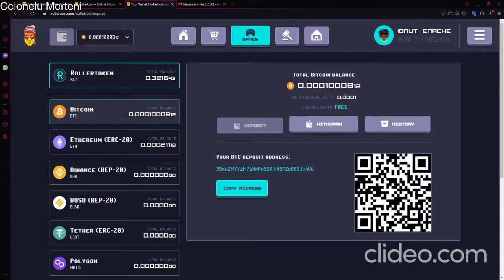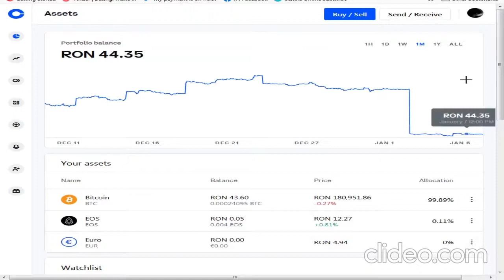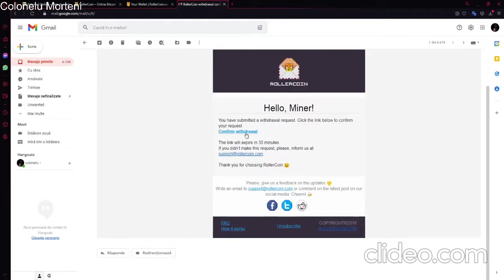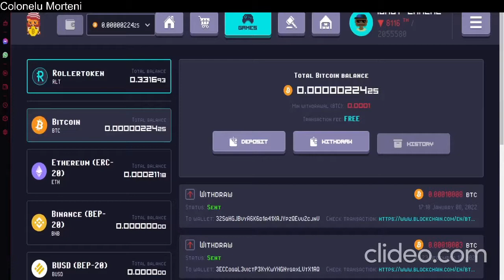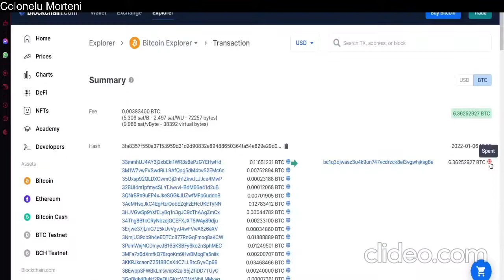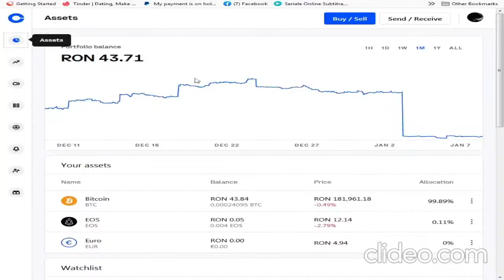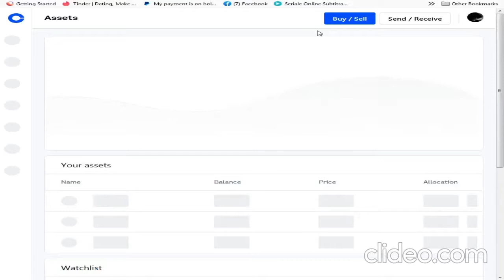Rollercoin.Tranzactie bitcoin pe Coinbase